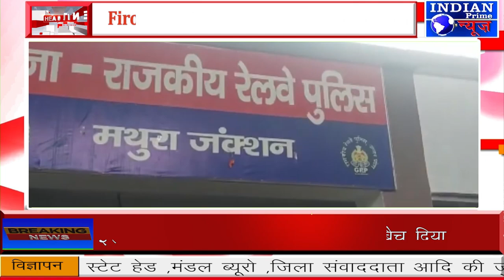IPN NEWS - Mathura रेलवे स्‍टेशन से बच्‍चा चोरी Firozabad की महिला BJP पार्षद के घर में मिला !